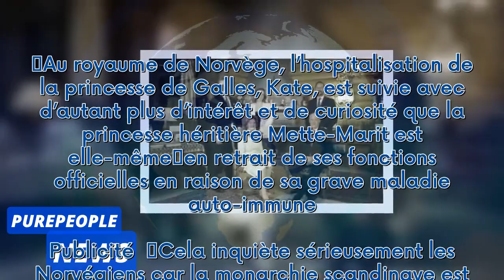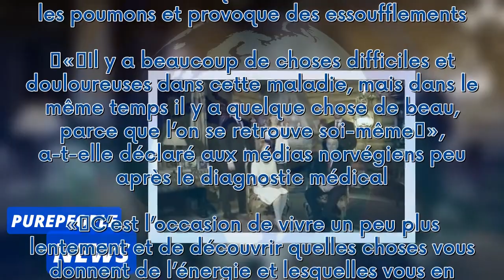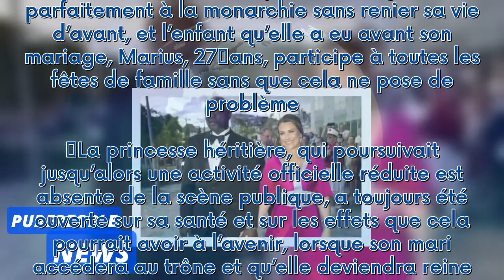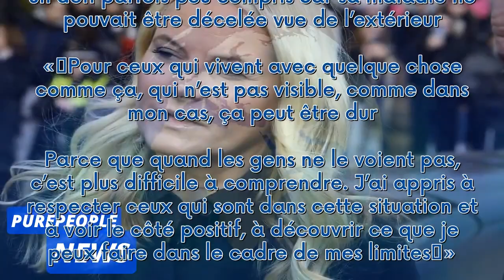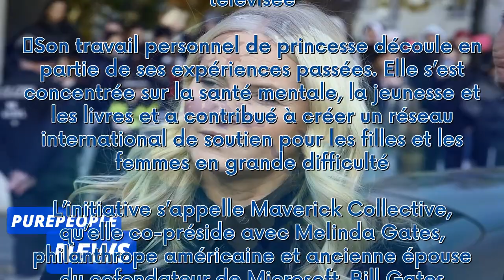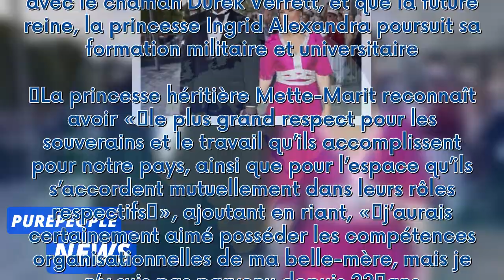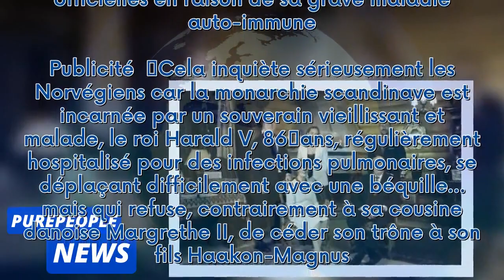Mette-Marit : une autre princesse convalescente en Norvège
Au royaume de Norvège, l’hospitalisation de la princesse de Galles, Kate, est suivie avec d’autant plus d’intérêt et de curiosité que la princesse héritière Mette-Marit est elle-même en retrait de ses fonctions officielles en raison de sa grave maladie auto-immune.   Publicité   Cela inquiète sérieusement les Norvégiens car la monarchie scandinave est incarnée par un souverain vieillissant et malade, le roi Harald V, 86 ans, régulièrement hospitalisé pour des infections pulmonaires, se déplaçan...